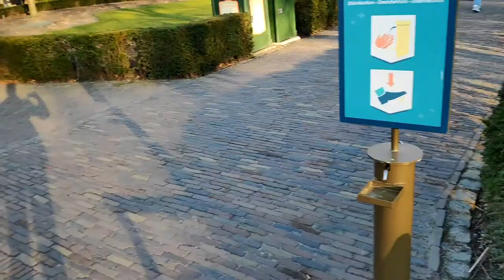NA SLUITINGSTIJD IN DE EFTELING???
✔ Hoi en leuk dat je kijkt naar deze video waarin Maarten (@maartenjjt) uitleg geeft over de favoriete attractie van Geert Wilders. In deze vlog kust Iris (@irisverkerk_) mij, steekt Lucas (@lucas_rous_24) zijn hand in een vlam, zijn we na sluitingstijd in de Efteling, zitten we in de droomvlucht terwijl hij stopt en gaan we na een (heel erg heftig) ongeluk meteen de Baron in.